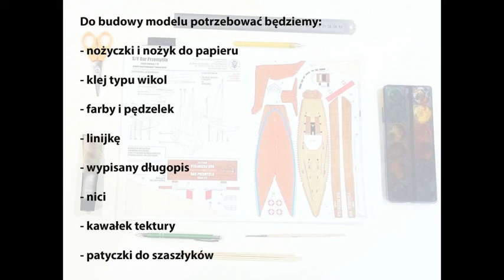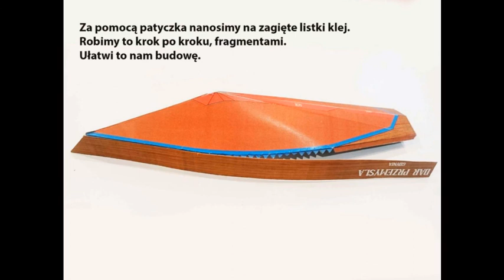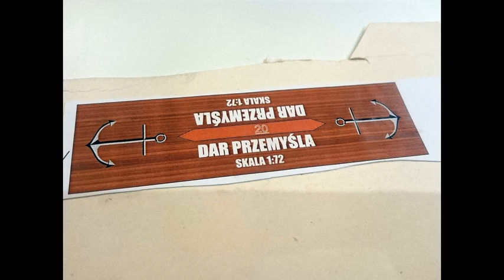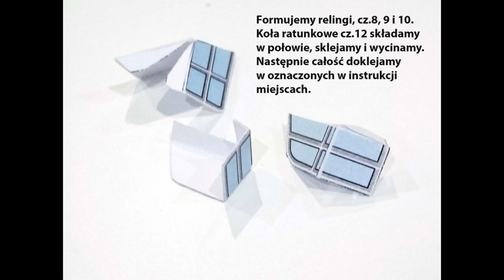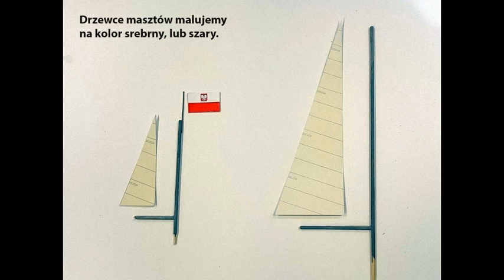Jak zrobić kartonowy model jachtu Dar Przemyśla?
Wideo przewodnik jak zbudować model jachtu Dar Przemyśla, na którym kapitan Henryk Jaskuła opłynął dookoła świat.